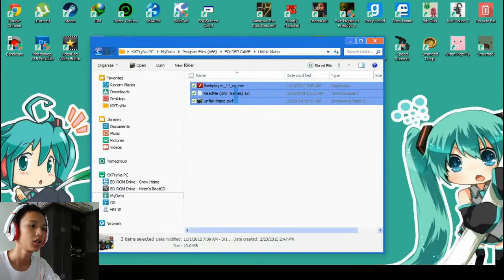Unfair Mario #3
Yupp Nama Gw KiXTryNa

I Love And Hate This Game ?? Hah ??
STOP This game pliss... aaaahh. ga ga gakuat~

Dan terima kasih kalau kalian klik iklan yang di atas !!

And Bhayyzz... !!! Pffftt.